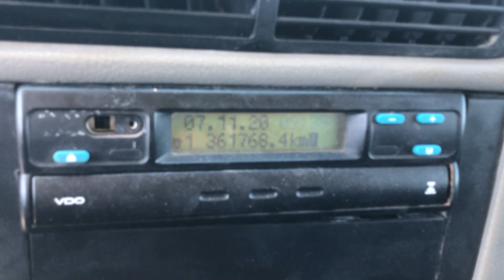VOLKSWAGEN 26220 2011 – 6X4 – CAÇAMBA MANOS 14M³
CONTATE NOSSOS VENDEDORES:
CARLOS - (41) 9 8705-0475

MARCA/MODELO: VOLKSWAGEN 26220
ANO/MODELO: 2011/2011
KM: 361.178
PASSAGEIROS: 3
TRAÇÃO: 6×4

DIREÇÃO HIDRÁULICA
FREIO MOTOR

MOTOR:
– MARCA: CUMMINS
– CILINDROS: 6
– POTÊCIA: 220CV
– TIPO ELETRÔNICO
– TURBINADO
– TACÓGRAFO DIGITAL

CAIXA DE MARCHAS:
– MARCA: EATHON
– NUMERO DE MARCHAS: 4 E 4 (DUAS CAIXA SECA E COM REDUZIDA SÓ NA PRIMEIRA)

PNEUS:
– DIANTEIROS: 80% – LISO – 1.000/20
– TRAÇÃO: 70% – BORRACHUDO – 1.000/20
– TRUCK: 70% – BORRACHUDO – 1.000/20

MEDIDAS DO CAMINHÃO:
– COMPRIMENTO: 7.70M
– ENTRE EIXOS: 3.45M
– CHASSI: 5.90M
– LARGURA: 2.58M

CAÇAMBA:
– MARCA: MANOS
– CAPACIDADE: 14M³ OU 16M³ COM A FOMINHA
– ANO: 2011

MEDIDAS DA CAÇAMBA:
– COMPRIMENTO: 4.80M
– LARGURA: 2.50M
– ALTURA: 1.66M